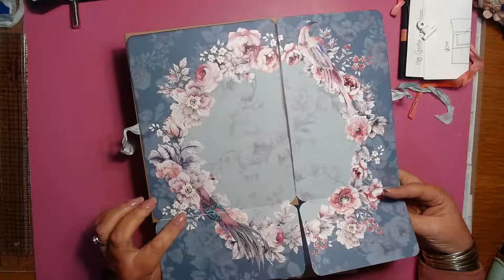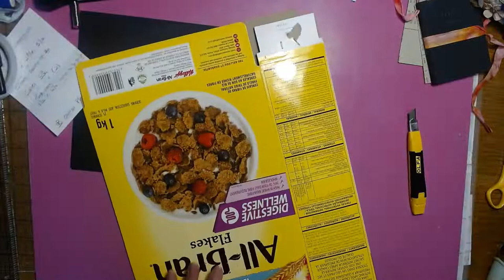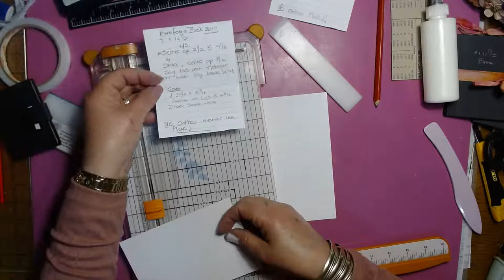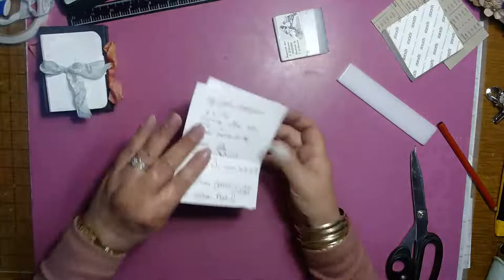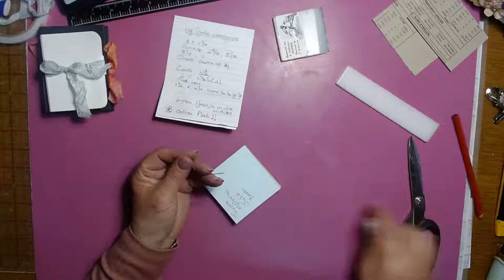"NOT SO MINI" ALBUM TEMPLATES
Handmade albums and templates.
En in ons eie taal
Dankie dat jy my kanaal besoek het, dit sal vie my baie beteken as jy die video "like" en ook "subscribe, die klokkie druk" sodat ek weet jy hou daarvan, en baie dankie vir jou onderstuening!